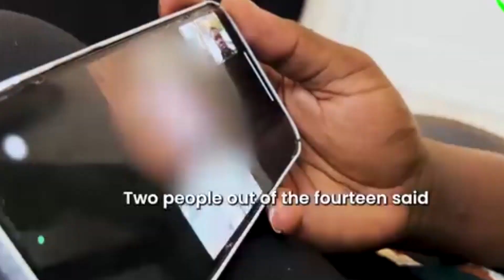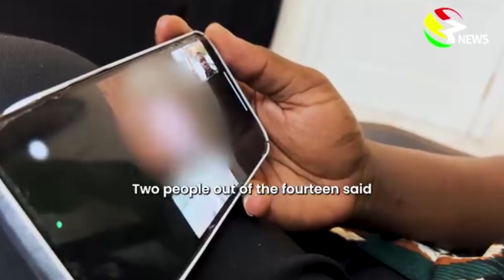Ghanaian Men Caught FIGHTING in Russian- Ukrainian war. Details revealed.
14 Ghanaian men promised security and agricultural jobs in Russia, are now part of Ukrainian war